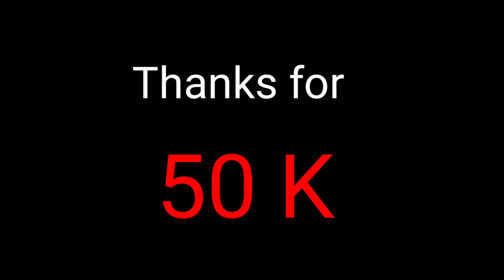How to cut others Kites !! दूसरों की पतंग कैसे काटे !!